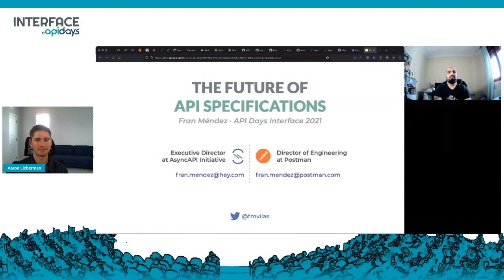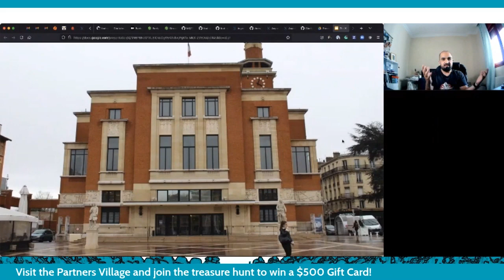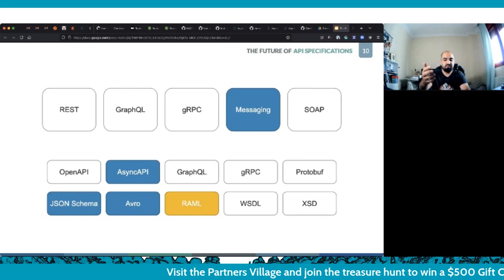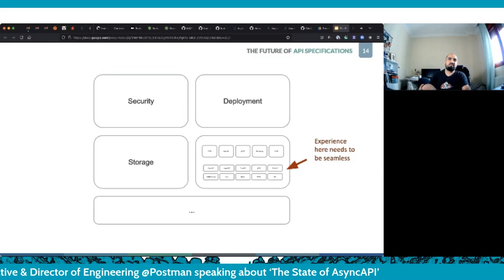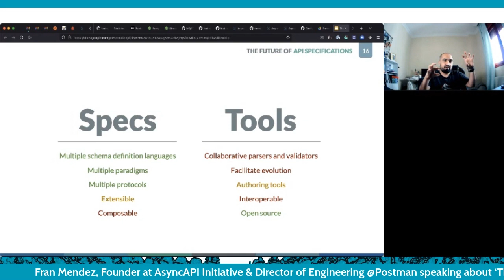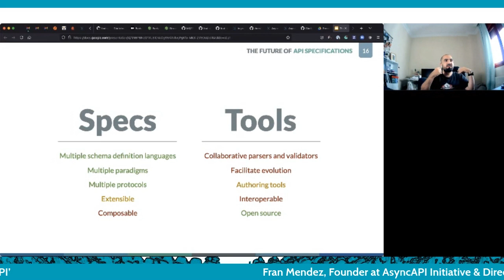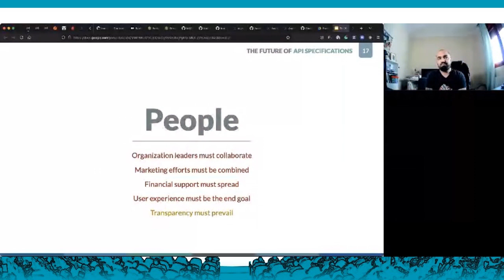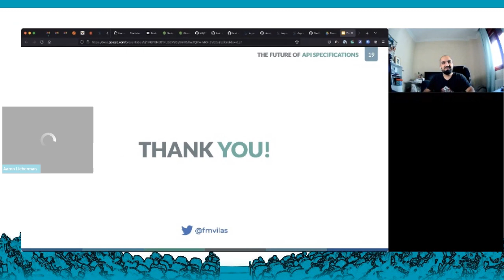Apidays LIVE interface 2021 - The State of AsyncAPI By Fran Mendez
The State of AsyncAPI
Fran Mendez, Founder at AsyncAPI Initiative & Director of Engineering at Postman